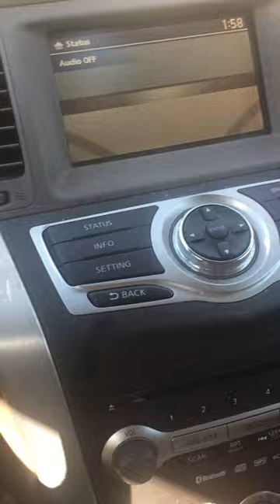Driving to my old home one last time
Woodside queens